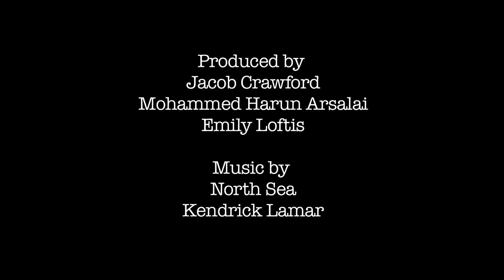Oakland Mayor Jean Quan Drags Off Aggressive Husband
Written by Mohammed Harun Arsalai
Narration by Mohammed Harun Arsalai
In recent years, Oakland has seen an accelerated gentrification process occurring. City Hall and law enforcement operations are both engaged in the dirty work that comes along with these processes. Over the past few weeks, we've seen collaboration between the police and the FBI. We've seen 300 officers and 200 Feds zooming up and down the streets like an occupying army. They only came up with five arrests and a few guns. Another FBI-OPD raid occurred on First Friday.  If one takes a deeper look, it doesn't take long to see that the neighborhoods with the fastest rates of gentrification are the same as those that fall within the borders of Oakland's gang injunctions. There are zero degrees of separation between the mayor's office, city council, policing policies and the Business Improvement Districts of gentrification.